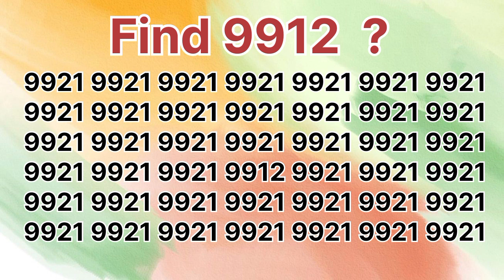Find the number"9912"